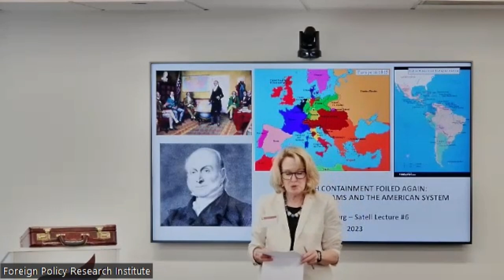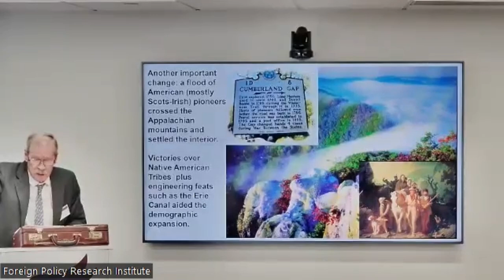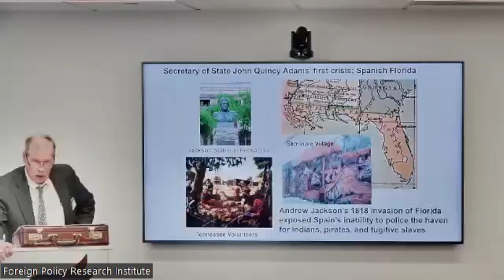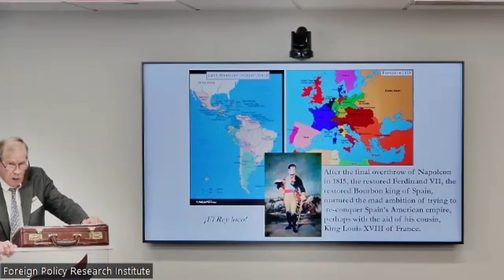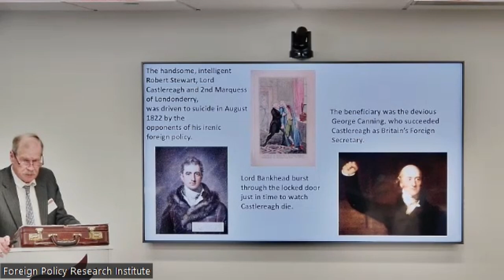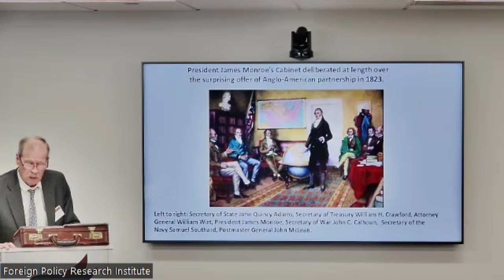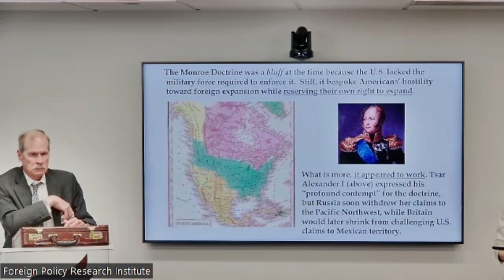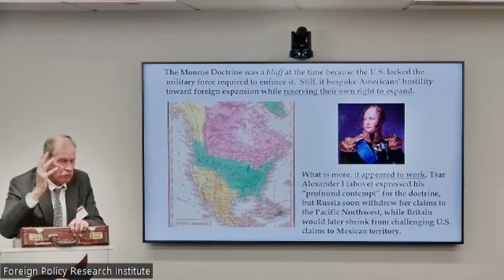British Containment Foiled Again: John Quincy Adams’ American System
In the sixth annual Ginsburg-Satell Lecture on American Character and Identity, FPRI's Pulitzer Prize-winning historian Walter McDougall will continue to develop the obscure but paramount theme of Containment in Anglo-American diplomacy during the 18th and 19th centuries. The British failed to check the growth of the United States during the War of 1812, but they tried again following the successful Latin American revolts against Spain. Foreign Secretary George Canning's beguiling offer of an Anglo-American "partnership" in the New World duped all the members of James Monroe's cabinet ... except John Quincy Adams who would author the famous Monroe Doctrine in 1823.

The Annual Ginsburg-Satell Lecture on American Character and Identity is made possible thanks to the generous support of the Stanley and Arlene Ginsburg Family Foundation and the Satell Family Foundation.

Walter A. McDougall - Walter A. McDougall is the Ginsburg-Satell Chair of FPRI's Center for the Study of America and the West. He is also the Co-Chair of FPRI’s Madeleine and W.W. Keen Butcher History Institute, Chairman of FPRI Board of Advisors, and sits on the Board of Editors for FPRI’s journal, Orbis. He is the Alloy-Ansin Professor of International Relations and Professor of History at the University of Pennsylvania.

FPRI is happy to provide this event free of charge thanks to the generous support of our members, partners, and event attendees. Please consider supporting FPRI programming by visiting